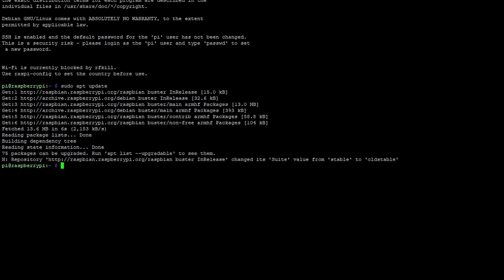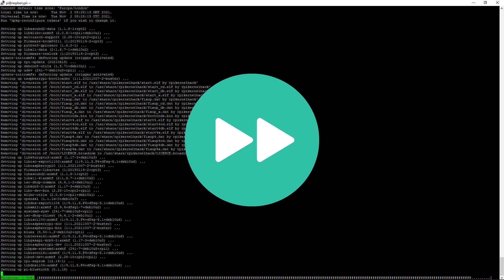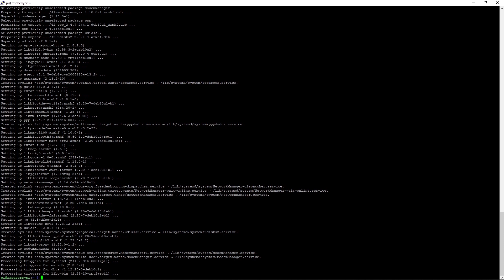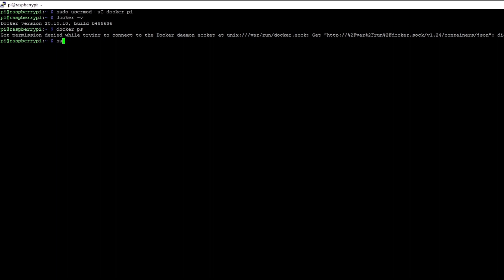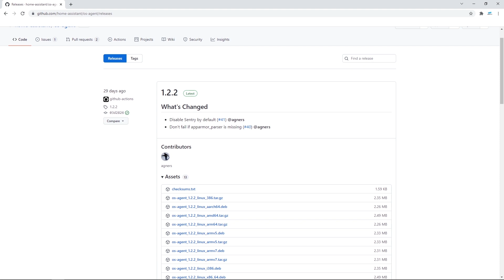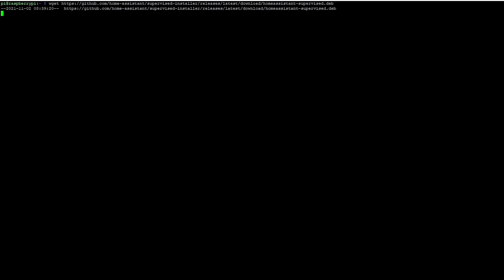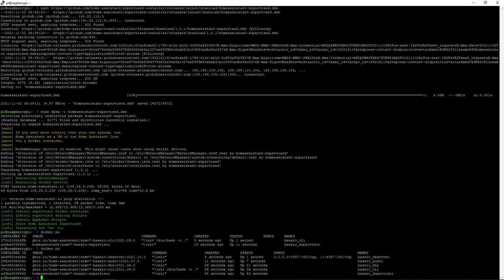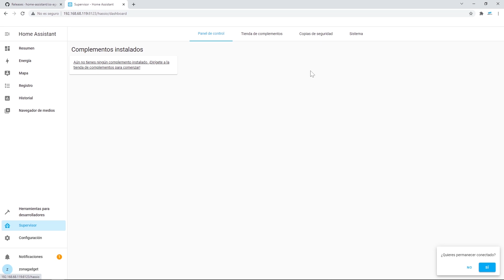Instalar HOME ASSISTANT SUPERVISED, nuevo método de instalación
Nuevos cambios en la instalación de Home Assistant Supervised con Docker, explicamos los cambios y configuramos la Raspberry Pi con Home Assistant.

0:00 - Introducción nueva instalación de Home  Assistant Supervised
1:22 - Actualizar el sistema de Raspberry Pi OS y reiniciar
3:49 - Instalar dependencias Home Assistant Supervised
5:12 - Instalar docker en la Raspberry Pi
7:23 - Instalar OS Agent
10:07 - Instalar paquete Home Assistant Supervised

✅ KIT Raspberry PI 4
✅ Sensor Temperatura Zigbee Aqara
✅ Sensor Temperatura Zigbee Xiaomi
✅ Sensor puertas / ventanas Aqara
✅ Sensor puertas / ventanas Xiaomi
✅ Botón Zigbee Aqara
✅ Enchufe inteligente Tuya Zigbee 16A